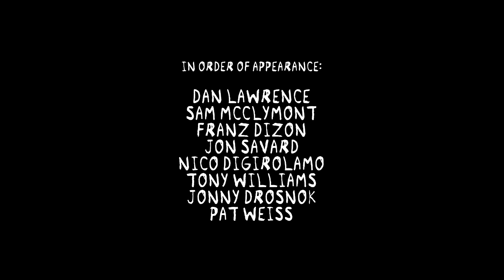Brenton Woodpushers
Skeetboarding at legally built facilities.
We're so hardcore!

Filmed & Edited by: Franz Dizon